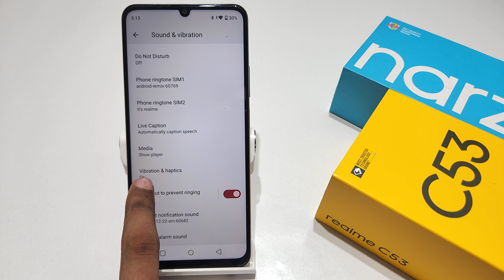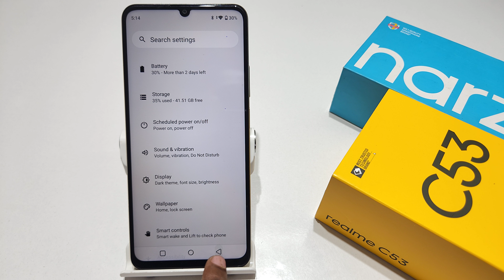How to enable vibration on calls in Realme narzo n53 | Realme c53 vibration and haptic setting